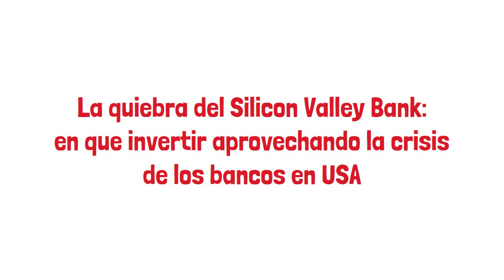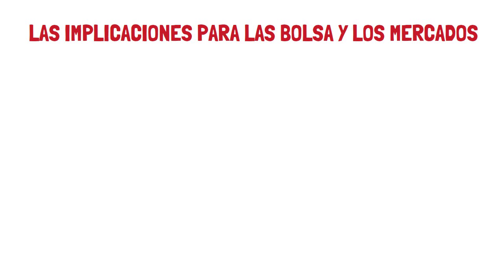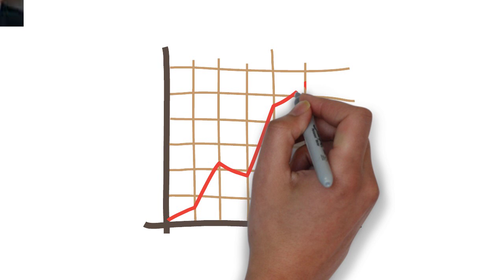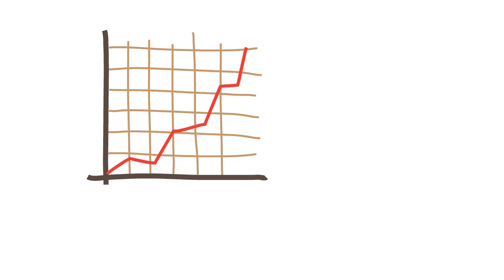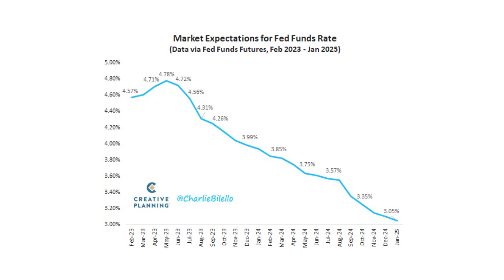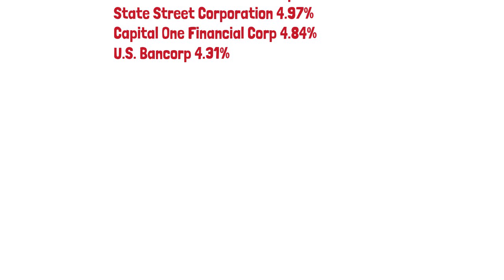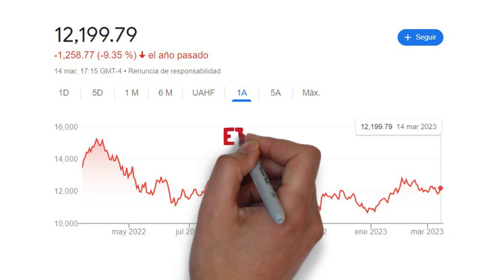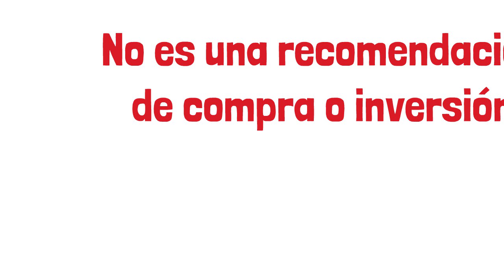¿Invertir en la crisis de bancos en bolsa y acciones USA y Europa? Quiebra el Silicon Valley Bank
La quiebra del Silicon Valley Bank ha provocado una importante caida en las bolsa y las acciones especialmente en el sector bancario; revisaremos la actual situación y miraremos algunas alternativas de inversión.